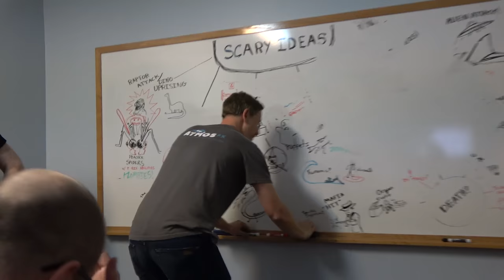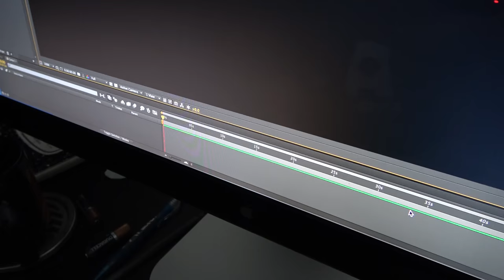AtmosFX Presents: "The Darkness" New Digital Decoration (April Fools!)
As a global leader in digital decorating, AtmosFX continues to search the globe for the things that strike fear in all of us –  regardless of who we are or where we live. Moments so universal, yet fundamentally dark, they affect us all, night after night.

We have been searching for the essential element that makes nightmares possible. And we are certain we have found it.

"Releasing April 1, 2017"